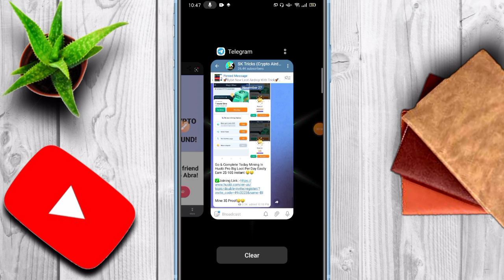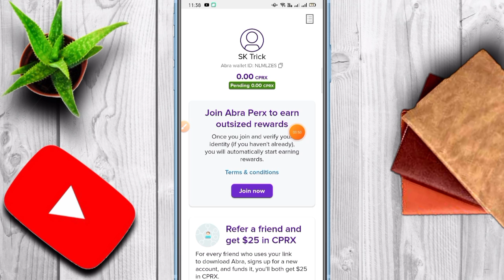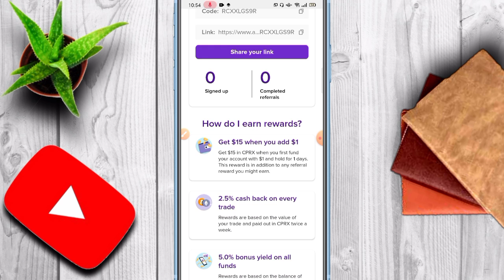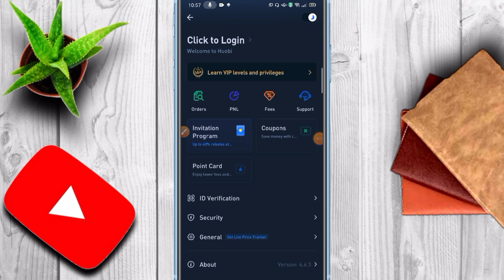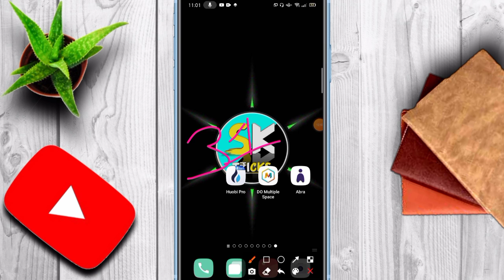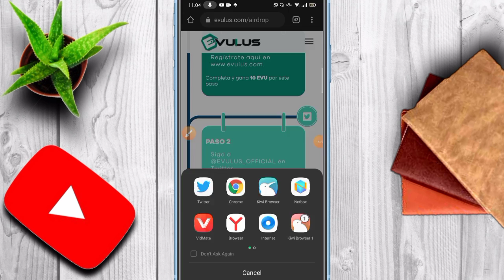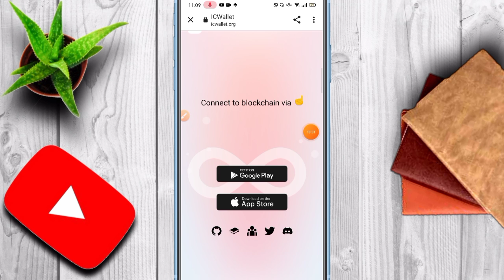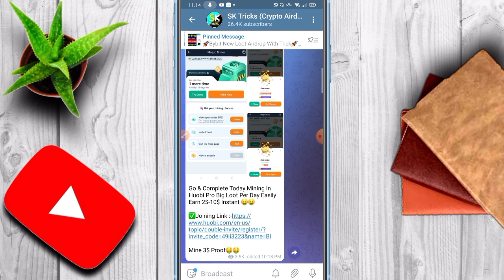Get Free 310$ Instant | Instant Withdrawal Airdrop | New Crypto Airdrop 2021 | Huobi Pro New Trick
○Content Cover

airdrop
airdrop crypto
new Airdrop
Crypto airdrop
New token
Crypto news
Crypto faucet
Crypto airdrop today
Cryptocurrency